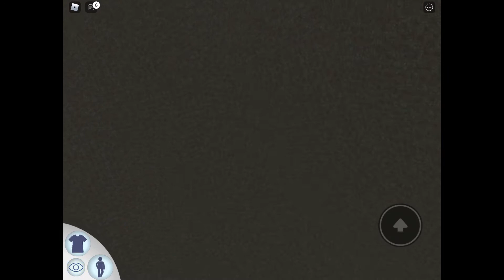Roblox Ian waterpark